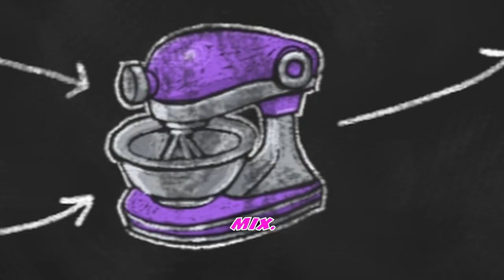Slowly Going Insane 🔪🔥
Overcooked 2 ft. Girlfriend - Part 2

In this video, watch as Maroo and I go cooking through the intense kitchen challenge, delivering epic food and unstoppable laughter. Streamed live on 07/03/2024, this video captures our best overcooked 2 cooking moments.

I'm Pingyer! |-| 19 |-| 🎥 Creator and Gamer  👾|-| ✨ Co-Owner of Game Dream Co. ☁️🌈

🎮 Engage with us and the community on Discord
🔔 Follow our Twitch for live interactions